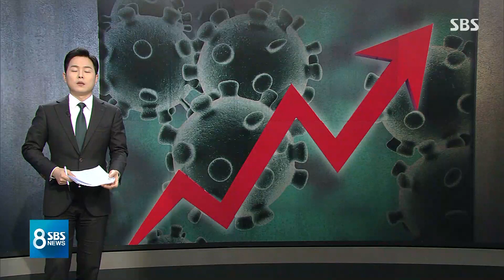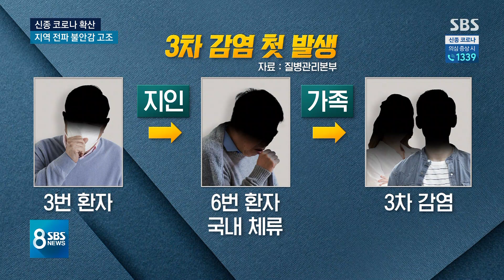"사람 많은 곳 안 갈래요, 무서워"…3차 감염 불안감 ↑ / SBS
그러면 여기서 국내 환자 상황을 한 번 정리하고 가겠습니다. 지난주 월요일 우한에서 온 30대 중국 여성이 처음으로 확진 판정을 받은 뒤에 이후에 23일까지는 추가 환자가 없었습니다. 그러다가 설 연휴 첫날인 24일에 50대 남성이 두 번째 환자로 확인된 뒤에 이틀 뒤 3번 환자가 나왔고 다음 날 곧바로 4번 환자가 나왔습니다. 그리고 다시 며칠 잠잠하다가 어제(30일) 5번과 6번, 2명의 환자가 동시에 확인됐는데 특히 6번 환자는 중국에 다녀오지 않았는데도 국내 환자, 그러니까 3번 환자에게 감염된 첫 2차 감염자였습니다. 그리고 오늘 하루 5명이 더 확인됐습니다.
앞서 말씀드린 대로 2명은 2차 감염자인 6번 환자의 가족입니다. 처음으로 3차 감염까지 일어난 겁니다. 그리고 5번 환자, 30대 남성과 접촉했던 사람도 오늘 환자에 포함돼 있습니다. 이렇게 환자 숫자가 더 늘어나고 특히 가장 걱정했던 2차, 3차 감염이 확인되면서 불안감도 커지고 있습니다.